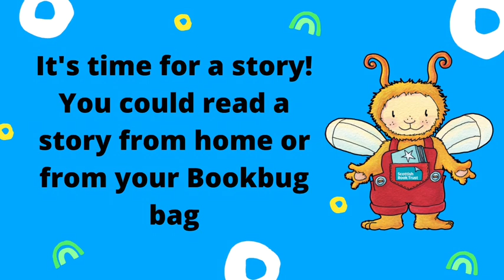Bookbug Online Session - 30/10/21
Enjoy the latest video from our Bookbug team.

For today's session, we are asking YOU to be the storyteller.
There will be a break during the pre-recorded session to allow to read a story to your little ones.
It could be your favourite book, a new book, an eBook or made up story. It's entirely up to you!